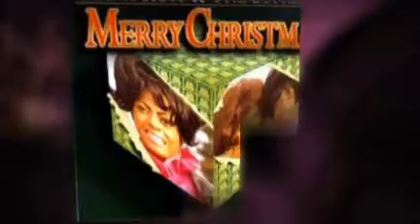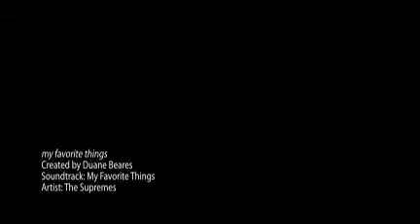THE SUPREMES my favorite things